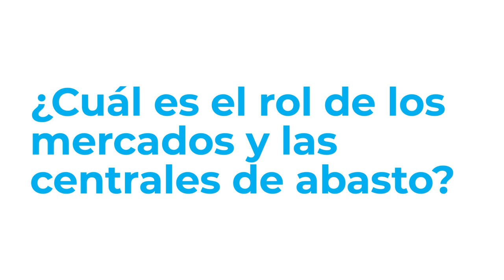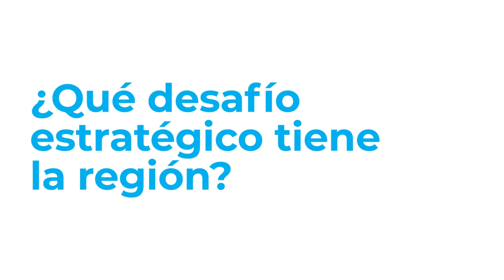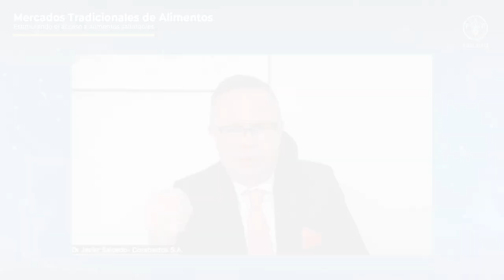Mercados Tradicionales de Alimentos – Estimulando el Acceso a Alimentos Saludables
Entrevista a Javier Salcedo, Presidente de FLAMA (Federación Latinoamericana de Mercados de Abastecimiento), quien se refiere a las ventajas, el rol y el aporte que desempeñan los mercados tradicionales y las centrales de abasto en la región. En la ocasión, da cuenta de la importancia estratégica de la alianza FAO-FLAMA en materia de intercambio de experiencias y el desarrollo de capacidades técnicas, en especial ante los desafíos de América Latina y el Caribe.